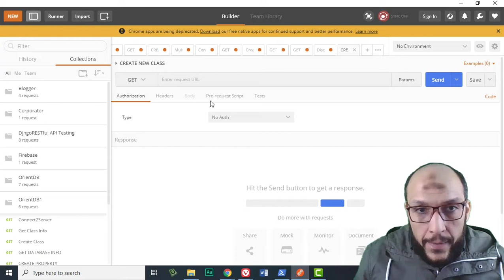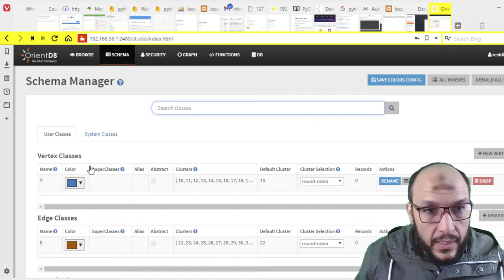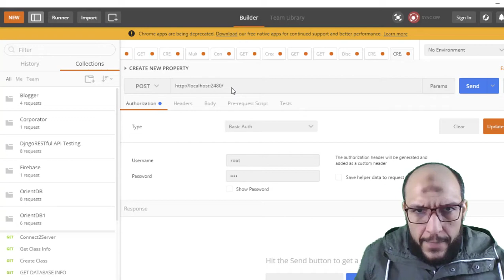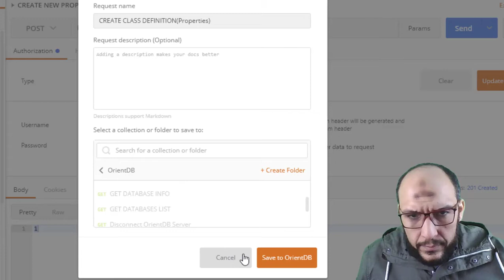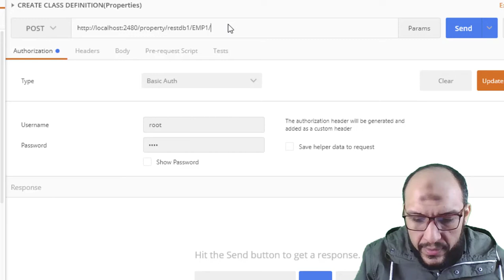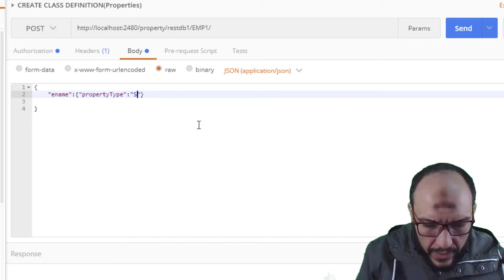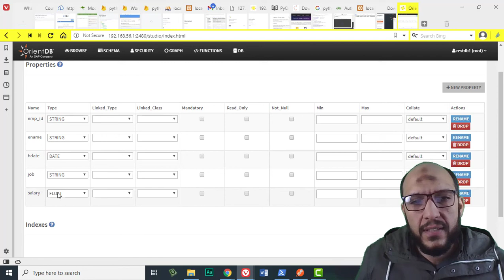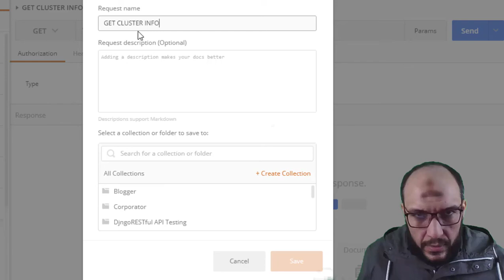124 Python Handling Data Course OrientDB REST API Create New Class, Get Class Info, Create Property,